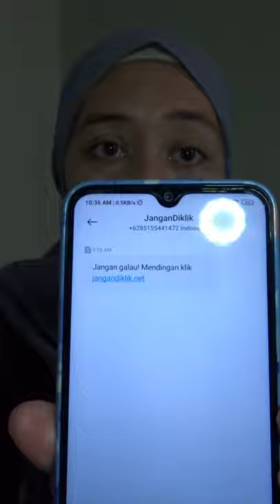Habis baca novel Lexie Xu langsung galau..